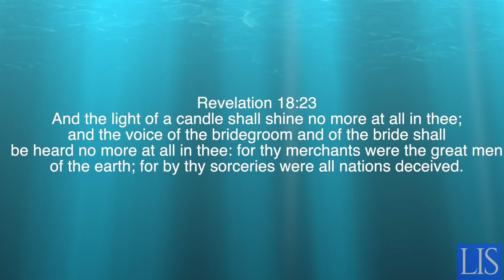Life Is Spiritual Presents - Mariam Nambi's Testimony of How She Converted From Islam/Secular Music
Mariam converted to Christianity from Islam. Her conversion was not easy. Find out how she did it and more in this video.

Please indicate "For Mariam" for Mariam's donations so that we know which money goes where. May God richly bless you.

This ministry is a charity ministry. That means that we focus on spreading the gospel AND ministering to the poor of Africa with our substance.

May God bless you as you give.

"But whoso hath this world's good, and seeth his brother have need, and shutteth up his bowels of compassion from him, how dwelleth the love of God in him? 18My little children, let us not love in word, neither in tongue; but in deed and in truth."
1John 3:17-18

Luke 4:18​ "The Spirit of the Lord is upon me, because he hath anointed me to preach the gospel to the poor; he hath sent me to heal the brokenhearted, to preach deliverance to the captives, and recovering of sight to the blind, to set at liberty them that are bruised,

Proverbs 28:27 "He that gives unto the poor shall not lack: but he that hides his eyes shall have many a curse."

          This is how we lay up for ourselves treasures in Heaven. When Erica died and went to Heaven, she saw many people who were pleading with the Father to allow them to go back to the earth and do what they were supposed to do. We are not against tithing, however, we see that Jesus said there is something more important than the tithe, which is mercy, judgement and faith. This aspect of ministry is the dimension of the mercy of God. Remember that our Heavenly Father sits upon the mercy seat.

Exodus 25:22​ “And there I will meet with thee, and I will commune with thee from above the mercy seat,..."

Let us all be the hands and feet of the generosity of the Lord Yeshuah the messiah. To donate to this worthy cause, send your donations to PayPal address; or you may use to name: Timsimon Kimani or name: Erica Mukisa There are many more whom we have been able to assist thanks to your generosity whom we have not been able to show in this video but they all send their heartfelt appreciation and they pray that Yahweh may bless you so that you may continue to be a blessing and lay up for yourself treasures in Heaven and right here in the earth. This movement is close to the heart of the Father. May He bless you as you fulfill His plans.

Erica Part One (Erica's eye opening testimonials of how she served Satan for eighteen years and lived to tell her story).

Erika Part One

ebook

ebook

ebook

ebook

Tim "Bamboo" & Erica Kimani
Life Is Spiritual Publications